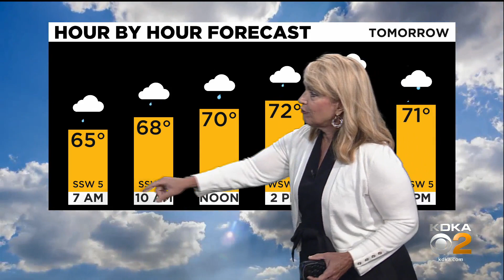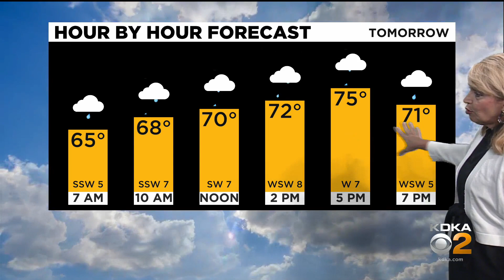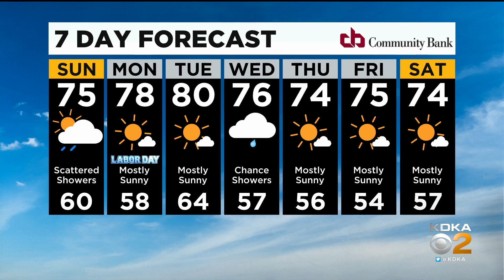KDKA-TV Nightly Forecast (9/4)